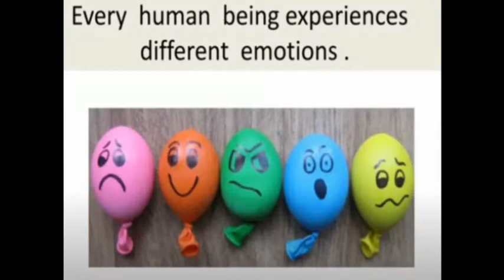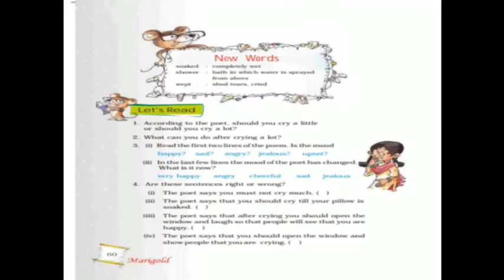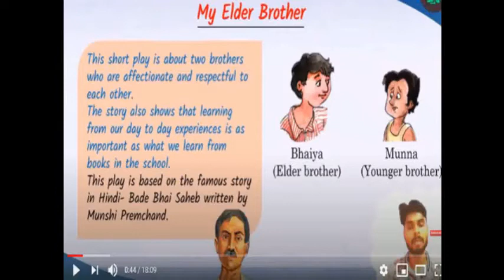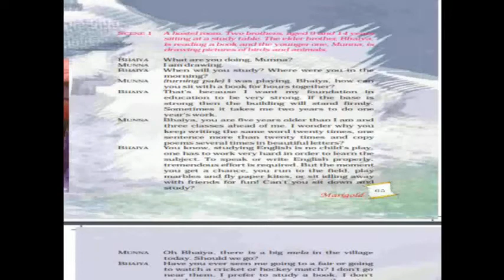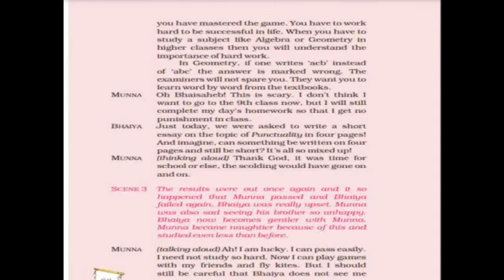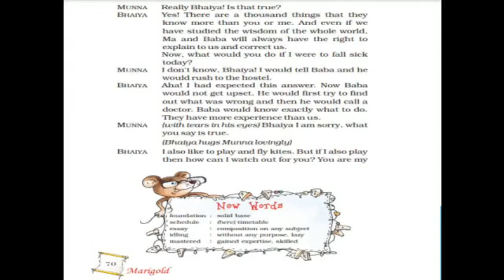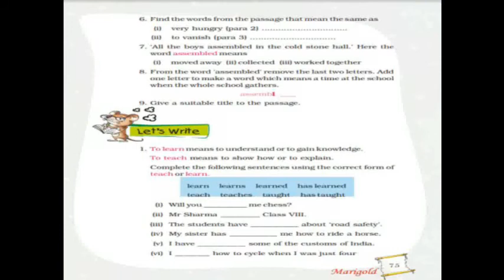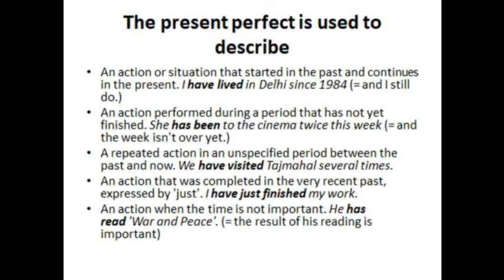CBSE - 5th std English L 4 A & B poem Crying and My Elder brother